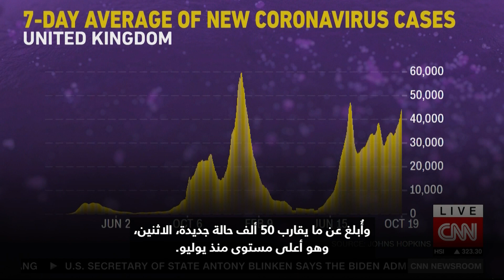خبير يشرح سبب ارتفاع حالات كورونا في المملكة المتحدة.. لماذا قد يتكرر ذلك في دول أخرى؟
تشهد المملكة المتحدة ارتفاعًا في حالات الإصابة بفيروس كورونا بعد أشهر من رفع جميع القيود في وقت سابق من هذا العام. يشرح الدكتور إريك توبول، أستاذ في الطب الجزيئي في مؤسسة "أبحاث سكريبس" لمذيع CNN، جون فوز، سبب حدوث ذلك.